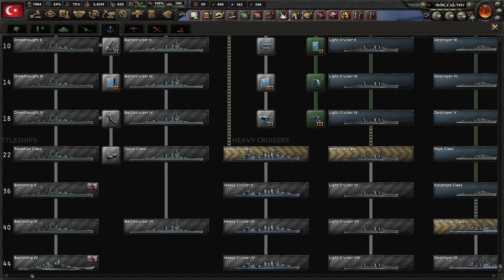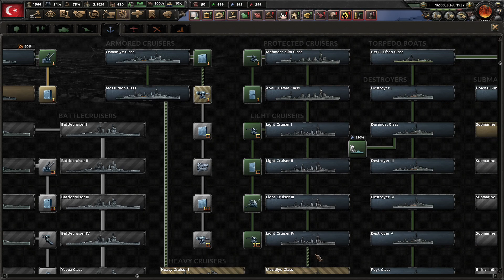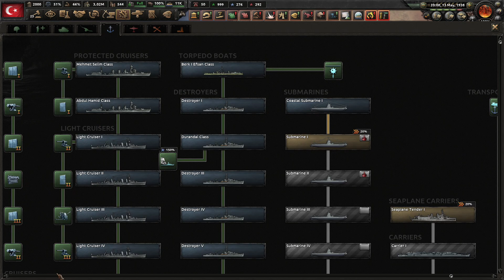KONEC ZÁPADU (Osmanská Říše)|hearts of iron 4:Great War # KONEC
Ahoj lidi máme tady další video ze hry hearts of iron 4 za za Osmanskou Říši Great War
kde se zhroutí západní demokracie, přerozdělíme svět, ukončíme sérii